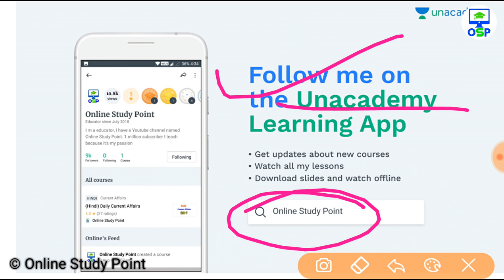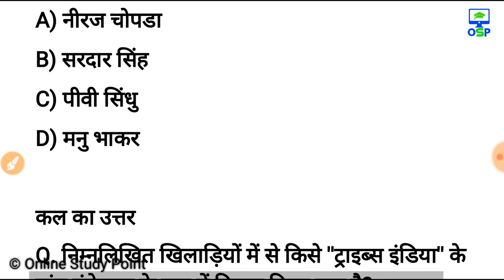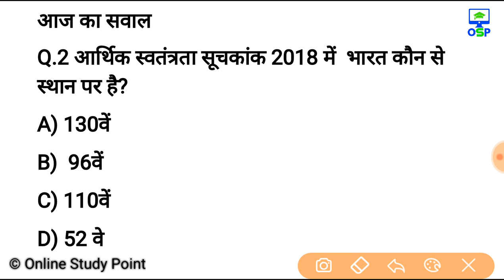3 अक्टूबर करेन्ट अफेयर्स हिंदी रट लेना | Daily Current Affairs Booster 3rd October -Online study